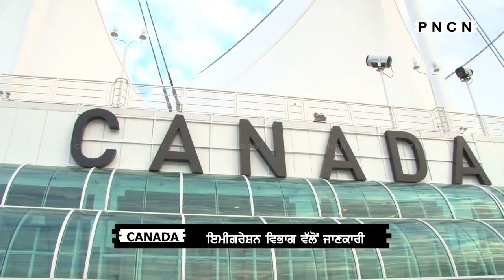Canada: ਸਿਹਤ ਸਬੰਧੀ ਅਦਾਰਿਆਂ 'ਚ ਪ੍ਰਵਾਸੀਆਂ ਦੀ ਲੋੜ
"The sustainability and effectiveness of the Canadian health care system depend on an integrated and diverse workforce. We value the important contribution of immigrants to our health care system and welcome them to Canada!" Claire Betker, RN, MN, PhD, CCHN(C), President of the Canadian Nurses Association